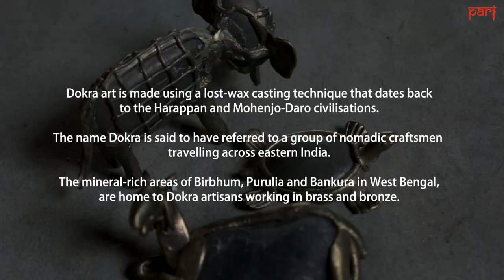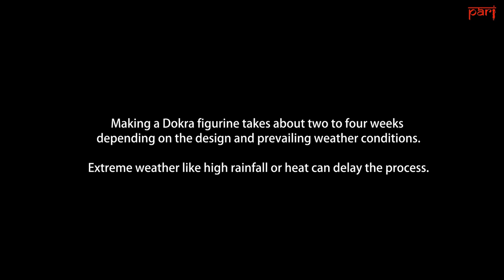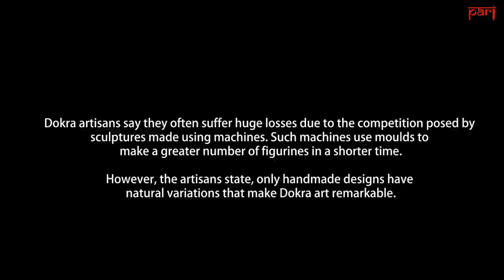Dokra: the art of transformation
Pijush Mondal makes metal figures using the lost-wax casting technique. The skilled Dokra artisan is worried about raw materials and climate which are crucial to the process